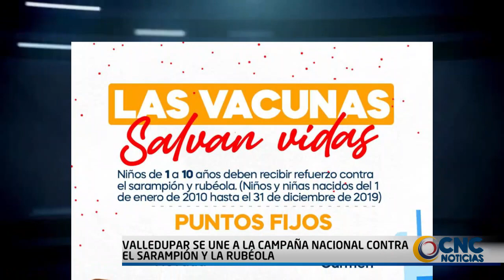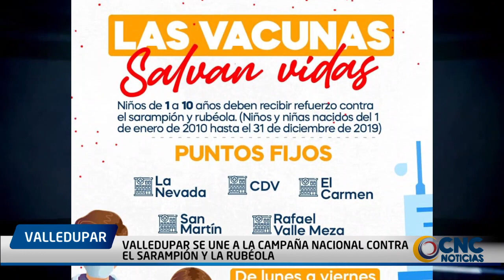VALLEDUPAR SE UNE A LA CAMPAÑA NACIONAL CONTRA EL SARAMPIÓN Y LA RUBÉOLA